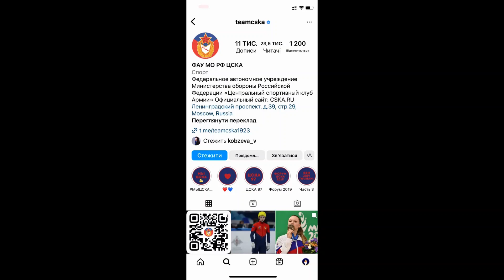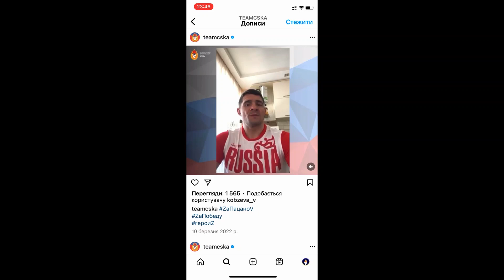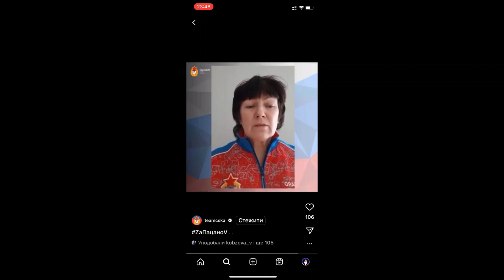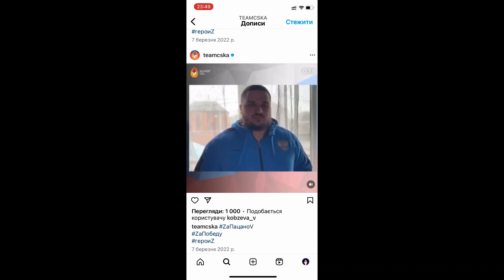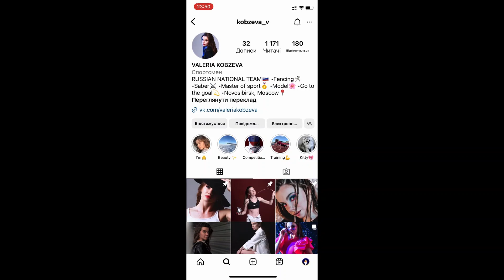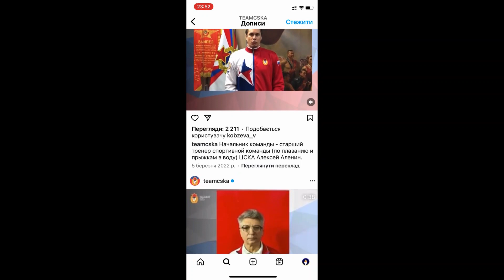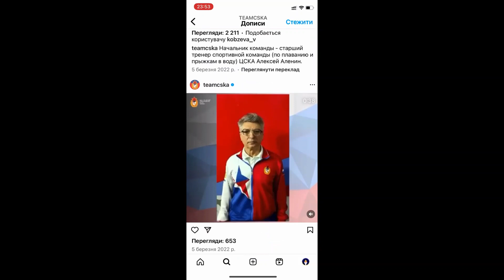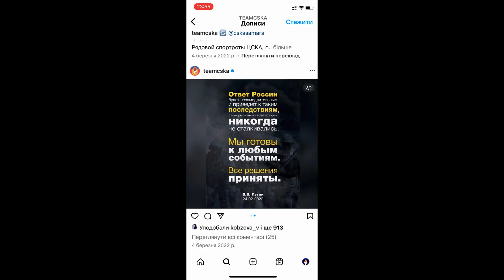Russian fencer Valeria Kobzeva supports war against Ukraine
FIE has allowed Russian Valeria Kobzeva, who supports aggression against Ukraine, to compete at the European Championships.

Stepanova liked 20 posts in support of the war against Ukraine on Instagram. Most of them contained military symbols Z and V.

Proofs can be seen in the video.

This is the "neutral" athlete whom the FIE checked and allowed to participate in the European Championships.

🔥 Base of Ukrainian sports -  це оперативна інформація про перемоги та поразки українських спортсменів. Окрім звичайного висвітлення змагань, ми займаємось доведенням участі російських спортсменів в окупації України.

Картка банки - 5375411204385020